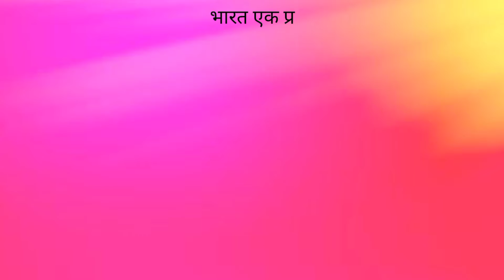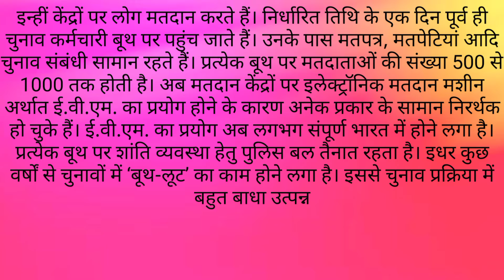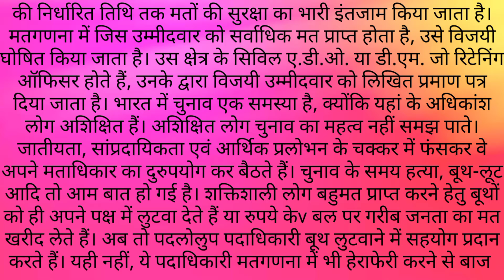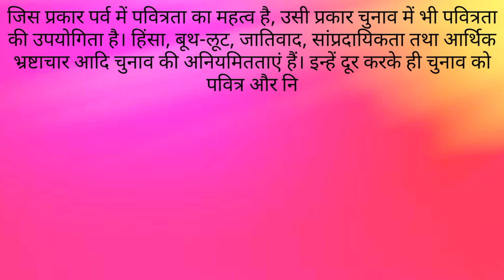चुनाव पर हिंदी में निबंध।। essay on election in Hindi